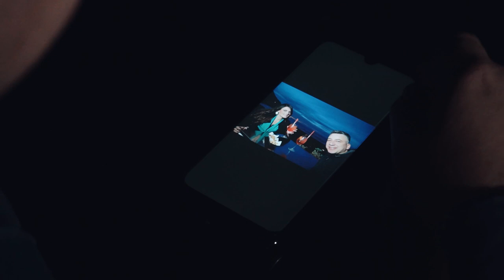Max Vietri - Cuando se pierde un amor (Official Video) prod by Maximo music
Prima Bachata di Max Vietri. Registrata e arrangiata interamente a Santo Domingo e in Green Garage studio by Maximo Music, Chitarra by Pedro Luis Galvez de los Santos aka Adonis Sensaciòn, Voce Max Vietri! Musica e testo di Bellaroba Massimo - Zulueta Soto Loreta - Galvez de los Santos Pedro Luis! Riprese e montaggio video Pasquale Ruggiero "Photography-filmmaker".
Attori: Arianna Gambardella e Gianluca Carpentieri.
Si ringrazia "Palazzo Nemo Eventi" e "Il Risorgimento di Vietri sul mare".